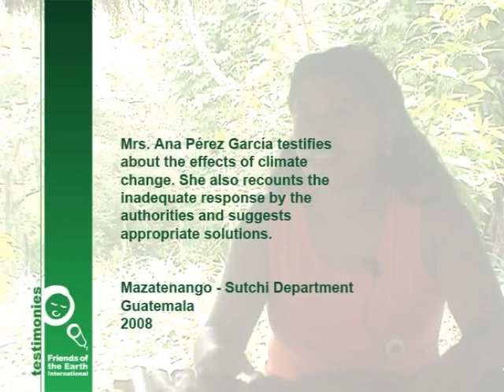Climate testimonies: Mrs Perez, Guatemala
Mrs Ana Perez Garcia testifies about the effects of climate change. She also recounts the inadequate response by the authorities and suggests appropriate solutions.